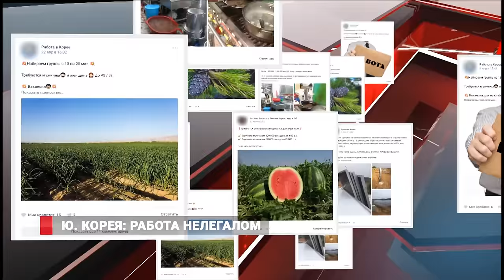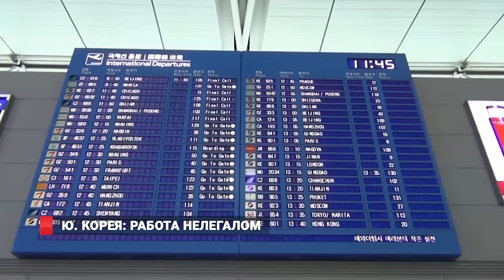Русские гастарбайтеры в Южной Корее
«Сидите спокойно – работа сама вас найдет». Жители Владивостока всё чаще стали получать предложения о заработках за границей. Горожанам обещают большие деньги всего за 2 месяца. Сотни приморцев уже воспользовались такой возможностью, многие и сейчас трудятся на плантациях Южной Кореи и домой, совсем не собираются. Правда, только трудоустройство – нелегальное.